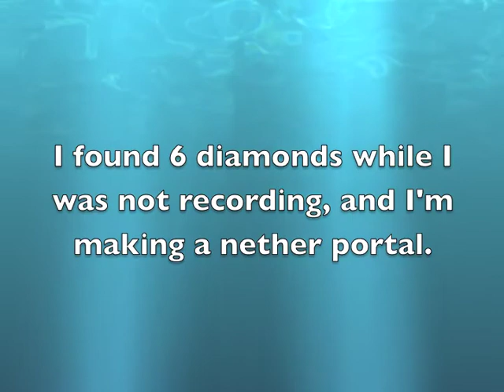Minecraft episode #1 starting out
Here is the seed: -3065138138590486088